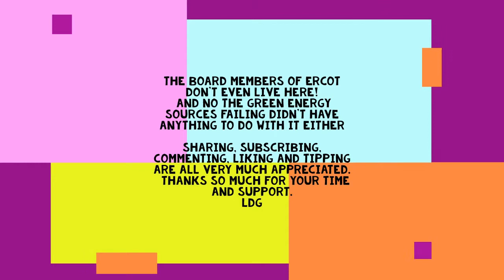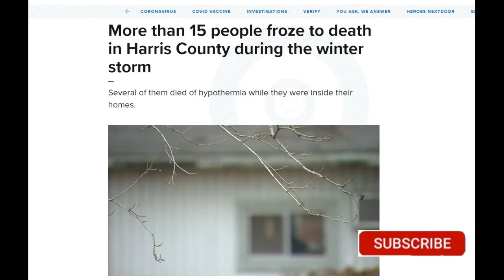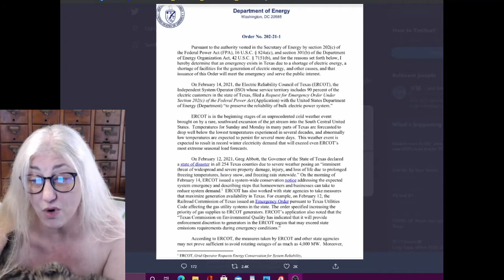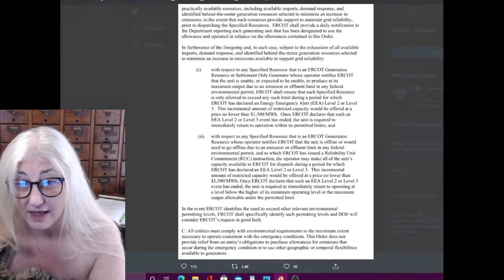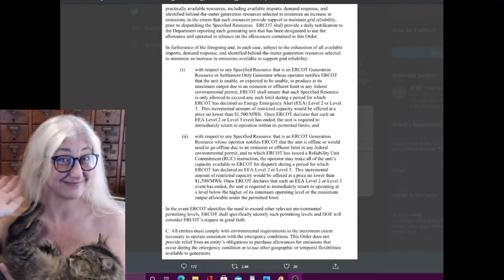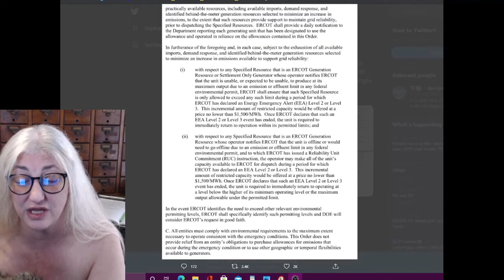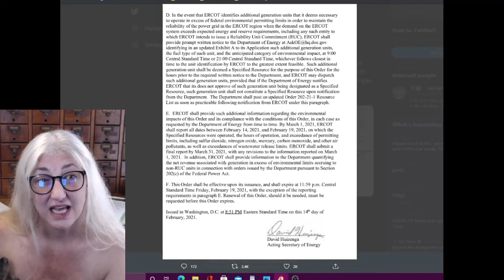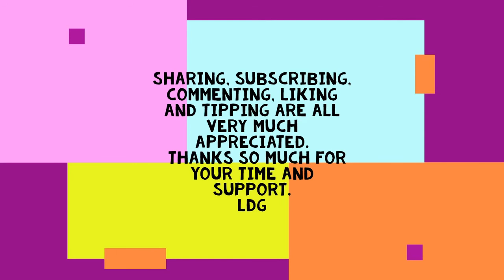Texas Froze Over! But it wasn't like our Government or our representatives gave a damn!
February 14th, 2021 will forever be known as the Frozen Lovers' Day,  at least in the US.
 I think they make these proclamations boring and hard to read on purpose, just like how they treat us.  So boring in fact, that my little star Bonkers slept thru the whole thing.  Actually that is what is like around here, whenever I try to get some work done.
 It is hard to type with one hand.
Anyway, here is my take on how our illustrious leaders treat us in times of peril while I read to you the very boring and hard to read YET, very telling Emergency Order from the Federal Department of Energy.  Enjoy.